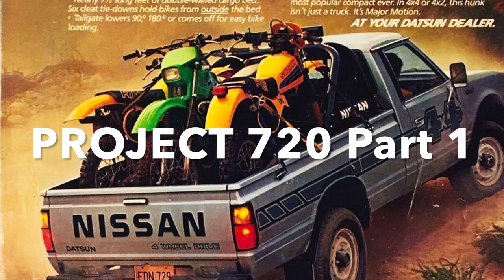Project Nissan 720 Part 1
1985 Nissan 720 4x4
Fun project. Truck has just over 70,000 miles